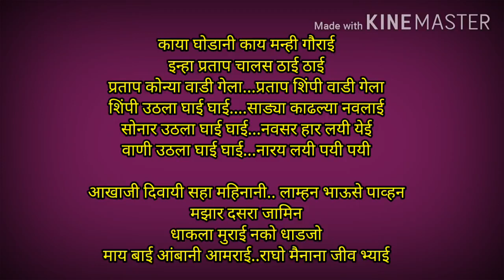आखाजीचे गाणे | अक्षय तृतीया अहिराणी गाणी | akhaji che gane | akshay tritiya | ahirani akhaji song